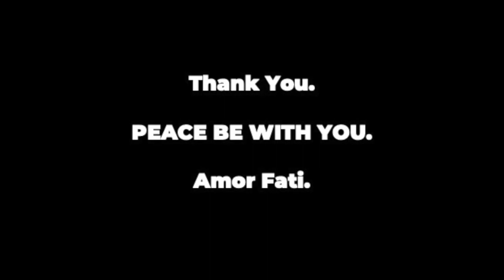RAW: Stay Strong And Never Give Up | Gaj Ravichandra - Real Absolute Wisdom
“The ability to continue moving when you are feeling scared, fearful or lazy is the sign of true mental strength.”
― Matthew Donnelly

Gaj Ravichandra is a highly sought-after Performance Coach, Leadership & Careers Specialist and Keynote Speaker recognized for his effective leadership training techniques and passion for helping clients reach higher potential. For 20 years, Gaj has worked with leading organizations and individuals across 5 continents to enhance productivity, maximize performance, and accelerate growth.

As a Registered organizational psychologist, Gaj leans on his psychology training to deliver the most effective evidence-based solutions to his clients. Gaj leads individuals, sporting teams and educational institutions to success with cutting-edge learning techniques and disruptive growth strategies that are proven to enhance potential and performance.

Recognized as an authority in peak performance and mental toughness, Gaj has spearheaded and contributed to countless programs, including: Executive Coaching; Career Transitioning; MentalToughness Performance Coaching; Leadership, Talent Management & Executive Talent Acquisition; Employee Engagement, and Mentoring.